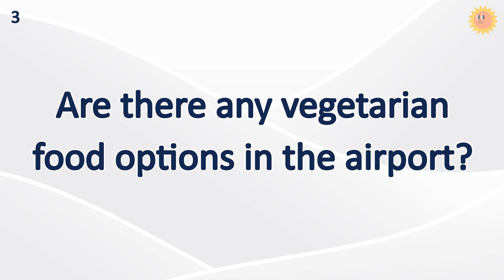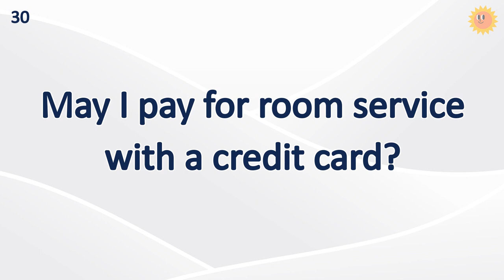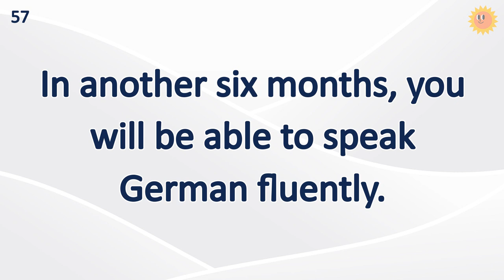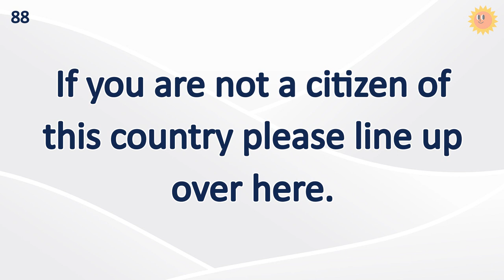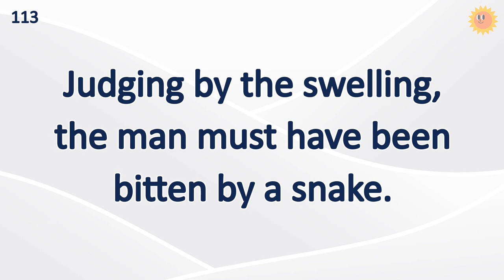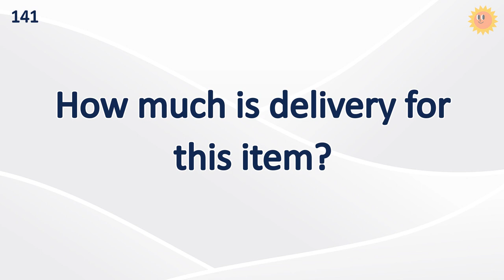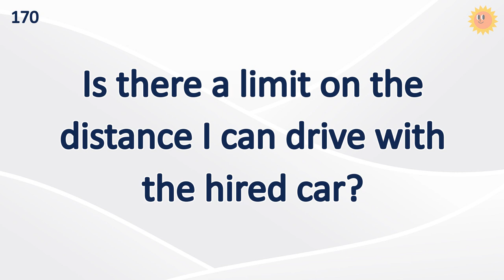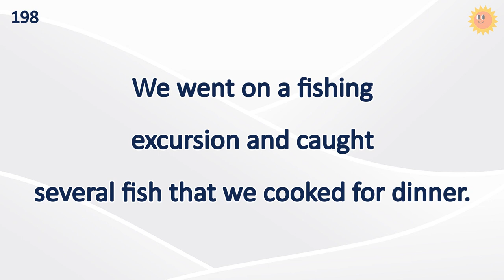200 Phrases Daily English Sentence (This Will Help You To Improve Your Listening Skill!)